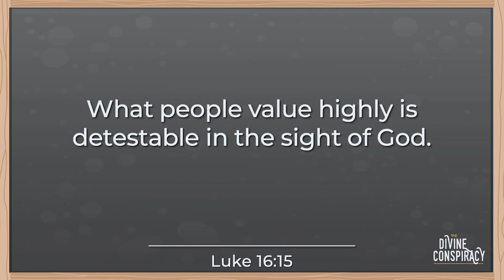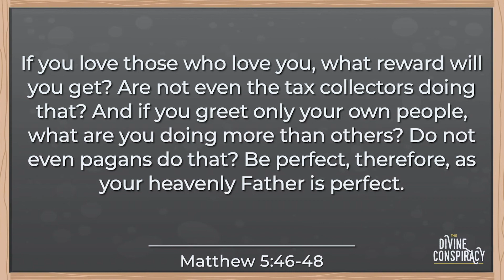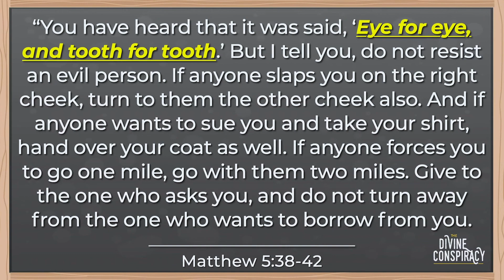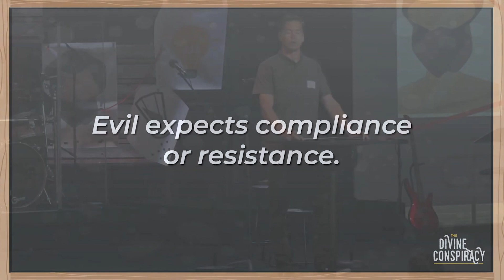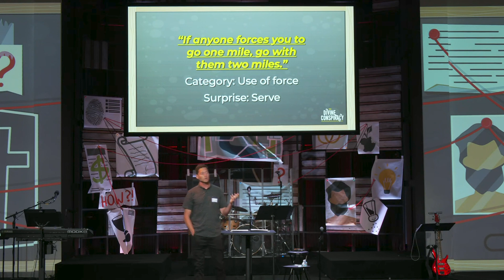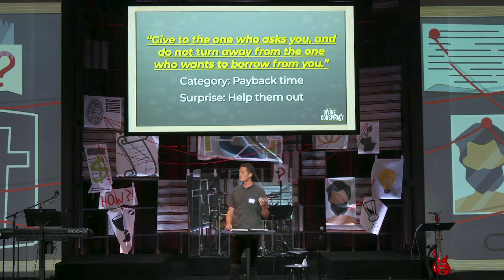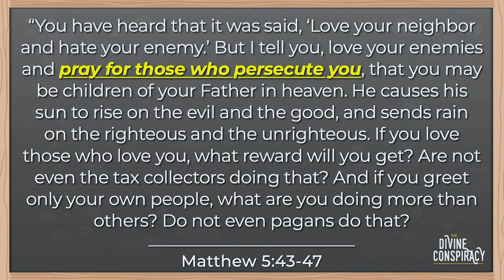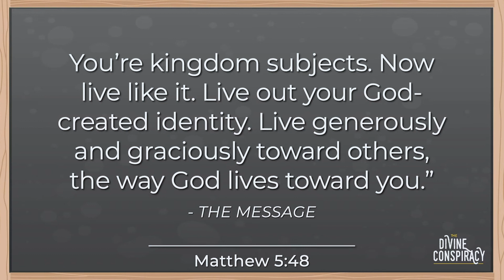"Relational Warfare" (Message) | Seabreeze Church | 8.6.23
God makes it clear in his word that one of the biggest ways we can battle the enemy is by relating to others in a way that honors God. We are going to take a look at what the Bible has to say about Relational Warfare.